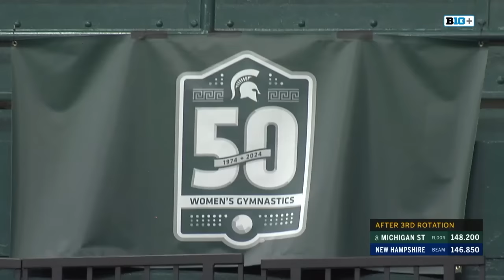2024 New Hampshire vs Michigan State - NCAA Gymnastics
Michigan State, New Hampshire
01/03/2024